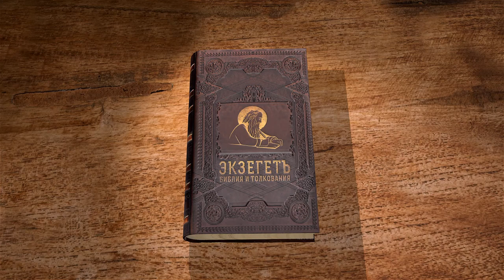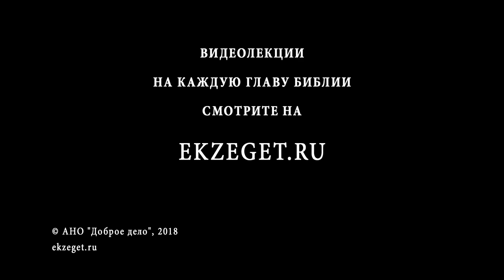Бытие. Глава 43. Сергей Худиев. Ветхий Завет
Библейский портал Экзегет.ру представляет цикл бесед о Книге Бытия. Сегодня мы с вами читаем сорок третью главу. Голод усилился на земле. И когда они съели хлеб, который привезли из Египта, тогда отец их сказал им: пойдите опять, купите нам немного пищи. И сказал ему Иуда, говоря: тот человек решительно объявил нам, сказав: «не являйтесь ко мне на лицо, если брата вашего не будет с вами». Если пошлешь с нами брата нашего, то пойдем и купим тебе пищи, а если не пошлешь, то не пойдем, ибо тот человек сказал нам: «не являйтесь ко мне на лицо, если брата вашего не будет с вами». Израиль сказал: для чего вы сделали мне такое зло, сказав тому человеку, что у вас есть еще брат? Они сказали: расспрашивал тот человек о нас и о родстве нашем, говоря: «жив ли еще отец ваш? есть ли у вас брат?» Мы и рассказали ему по этим расспросам. Могли ли мы знать, что он скажет: «приведите брата вашего»? Иуда же сказал Израилю, отцу своему: отпусти отрока со мною, и мы встанем и пойдем, и живы будем и не умрем и мы, и ты, и дети наши; я отвечаю за него, из моих рук потребуешь его; если я не приведу его к тебе и не поставлю его пред лицом твоим, то останусь я виновным пред тобою во все дни жизни; если бы мы не медлили, то уже сходили бы два раза. Израиль, отец их, сказал им: если так, то вот что сделайте: возьмите с собою плодов земли сей и отнесите в дар тому человеку несколько бальзама и несколько меду, стираксы и ладану, фисташков и миндальных орехов; возьмите и другое серебро в руки ваши; а серебро, обратно положенное в отверстие мешков ваших, возвратите руками вашими: может быть, это недосмотр; и брата вашего возьмите и, встав, пойдите опять к человеку тому; Бог же Всемогущий да даст вам найти милость у человека того, чтобы он отпустил вам и другого брата вашего и Вениамина, а мне если уже быть бездетным, то пусть буду бездетным. И взяли те люди дары эти, и серебра вдвое взяли в руки свои, и Вениамина, и встали, пошли в Египет и предстали пред лицо Иосифа. Иосиф, увидев между ними Вениамина, сказал начальнику дома своего: введи сих людей в дом и заколи что‐нибудь из скота, и приготовь, потому что со мною будут есть эти люди в полдень. И сделал человек тот, как сказал Иосиф, и ввел человек тот людей сих в дом Иосифов. (Быт. 43:1-17) Мы видим, с какой неохотой братья отправляются за хлебом в Египет. Почему? Потому, что они вынуждены. Есть ничего. Кончились уже продукты, кончился хлеб, который они закупили в прошлый раз. И они охотно бы не ходили, но им приходится идти потому, что голод. И мы видим, как все вся эта история Иосифа - эта история того, как таинственно действует Божественный Промысел, как Промысел приводит нас к чему-то хорошему через что-то плохое, неприятное, через что-то, что для нас самих очень тяжело. И вот они идут в Египет, чтобы предстать перед лицом этого сурового человека, как они думают. И Иосиф приказывает, чтобы приготовили им пищу, ибо те станут, есть у него дома. И сделал человек тот, как сказал Иосиф, и ввел человек тот людей сих в дом Иосифов. И испугались люди эти, что ввели их в дом Иосифов, и сказали: это за серебро, возвращенное прежде в мешки наши, ввели нас, чтобы придраться к нам и напасть на нас, и взять нас в рабство, и ослов наших. (Быт. 43:17,18) Они перепугались, когда это происходит. Они думают, что сейчас с ними случится плохое, что сейчас к ним придерутся - их вообще в рабство продадут. Но с ними плохого не случится. Бог о них предусмотрел нечто хорошее.